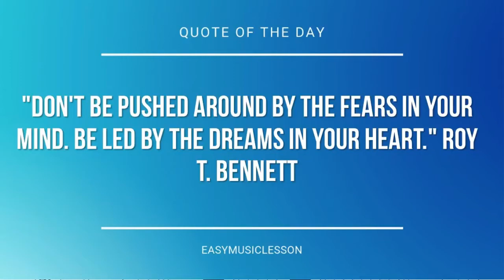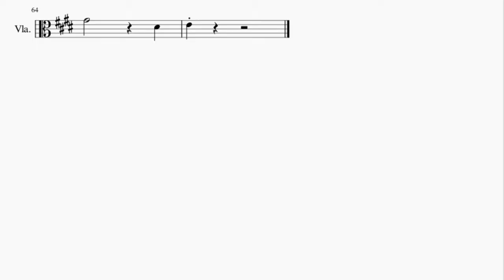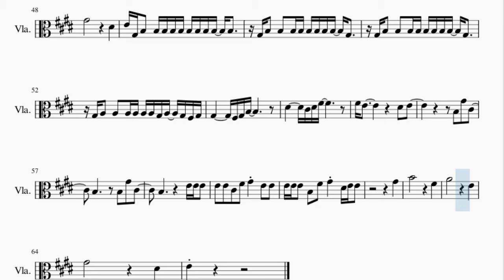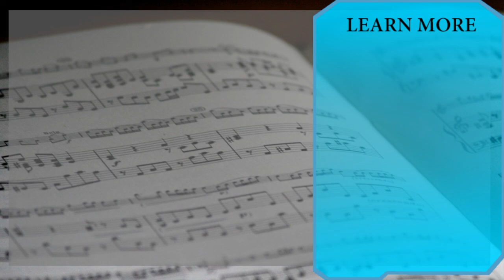Viola Sheet Music: How to play We Can't Stop by Miley Cyrus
Here is a sheet music/tab video on the song We Can't Stop by Miley Cyrus on the viola. A viola sheet music arrangement which is transposed to notes that are easily played by viola, for the song We Can't Stop by Miley Cyrus.

EasyViolaLesson teaches you to play the your favorite instrument, through well-arranged sheet music so that you too can learn how to play We Can't Stop by Miley Cyrus on the viola as fast as you can. A viola sheet music with backing tracks to help your play the song better.

Chords of Viola arrangement:
E Maj   B Maj   C# Min   A Maj   E Maj   B Maj   C# Min   A Maj
E Maj

Melody notes of Viola:
E4 E4 E4 E4 E4 E4 E4 E4 E4 D#4 D#4 C#4
B3     D#4   D#4 D#4 D#4   D#4 D#4 D#4   C#4
C#4 C#4 C#4 C#4 C#4   C#4 C#4 E4   E4
C#4 C#4 C#4 C#4 C#4   C#4   C#4   C#4   B3
E4         C#4 E4 E4 E4 E4 E4 G#4   D#4 C#4
B3             D#4 D#4 D#4 D#4 G#4   C#4 B3
A3         B3 B3 C#4 C#4 C#4   E4   E4
C#4 C#4 C#4 C#4 C#4   B3   F#4   E4       B3
B3 G#4 B3 B3 G#4     B3 G#4 B3 B3 G#4
B3 F#4 B3 B3 F#4     B3 F#4 B3 B3 F#4   D#4
C#4     B3 G#3             E4 E4 E4
E4     E4 E4 E4   E4   B3   G#4   C#4
B3               B3 G#4   C#4
B3                 E4 E4 E4 E4
E4   E4   C#4   F#4   G#4     E4 E4 E4 E4
E4   E4   C#4   F#4   G#4   B3   G#4   C#4
B3                 E4 E4 E4
E4   E4   C#4   F#4   G#4     E4   E4
E4 E4 E4   B3   F#4   G#4     D#4 E4 E4
G#4
B4                     F#4
A4                     E4
G#4                     D#4
E4   C#4 E4 E4   E4   E4   E4 E4 E4   D#4 C#4
B3     C#4 D#4 D#4   D#4 D#4 D#4 D#4 D#4   C#4
B3 C#4 C#4 C#4 C#4 C#4   C#4 E4   E4   C#4
C#4   C#4 E4   E4   C#4 C#4 C#4 C#4 E4   D#4
E4     E4 E4 E4 E4 E4   E4 E4 G#4   D#4 C#4
B3     D#4 D#4 D#4 D#4 D#4   D#4 D#4 G#4   C#4 B3
A3       B3 B3   C#4   B3   C#4   G#3
C#4 C#4 B3   C#4   G#3   F#3 F#3   F#3   E3
G#4
B4                     F#4
A4                     E4
G#4                     D#4
E4 G#3 B3   B3 B3 B3 B3 B3 B3 B3 B3   B3
G#3 B3   B3   B3 B3 B3 B3 B3 B3   G#3
G#3 A3   A3   A3 A3 A3 A3 G#3 A3   G#3 F#3 G#3
D#4         C#4 D#4 F#4
G#4
B4                     F#4
A4                     E4
G#4                     D#4
E4